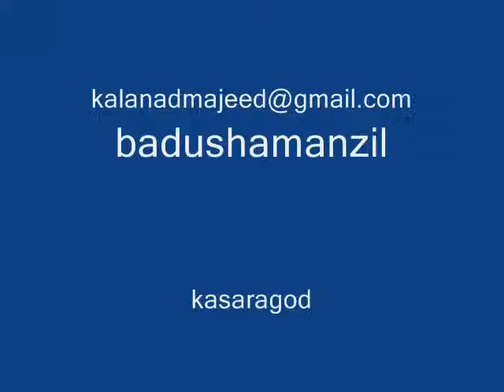patturumaal MUHYADHEEN MALA malayalathile aadya sahitya sammaanam ks chitra